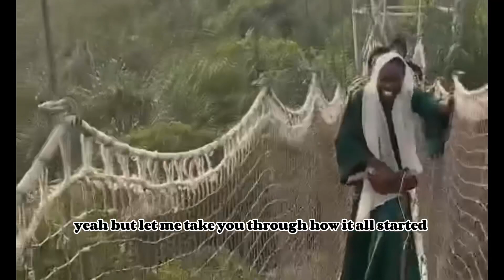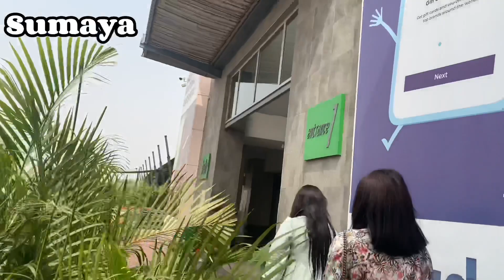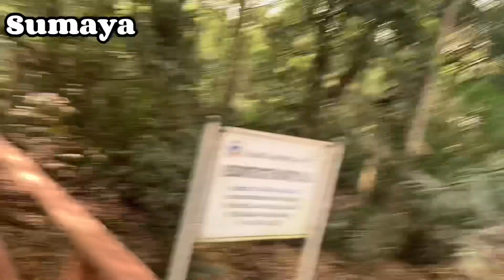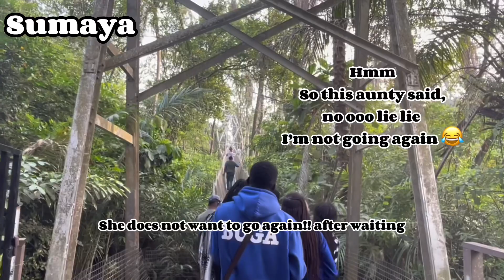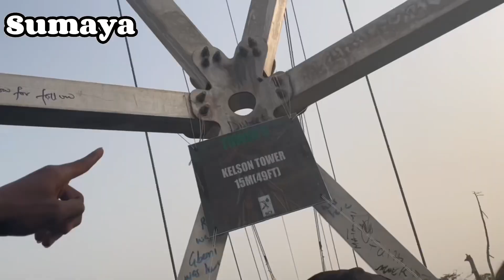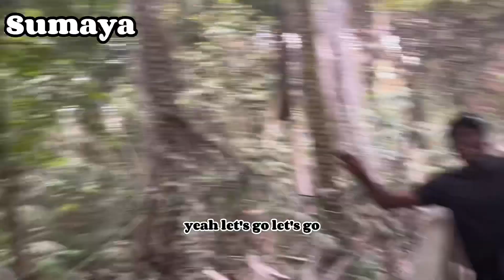Friends + Canopy Walk: What You Can't Miss!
My friends and I decided to try the canopy walk for the first time in Lekki conservation center And It was a bitter sweet experience
Very scary and hectic

Lekki Conservation Centre is a hidden gem waiting for tourists to explore as they Walk on the longest canopy bridge in Africa. It features a 401-metre-long canopy walkway, the longest in Africa and 22.5m in  height

Visitors and tourist to the nature park will get to view wildlife ranging from monkeys, to the beautiful peacocks, crocodiles, snakes and other wild animals. In addition, they will find different specie of plants as well. With only #1,000 visitors can wander and explore the Lekki Conservation Centre seamlessly.

Watch how detailed this video is to know if it is something you'll like to try